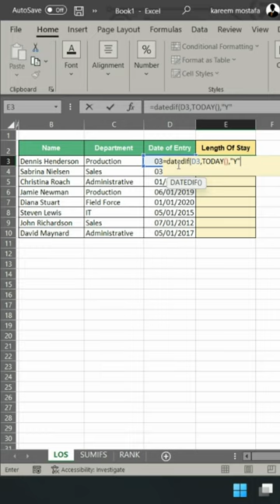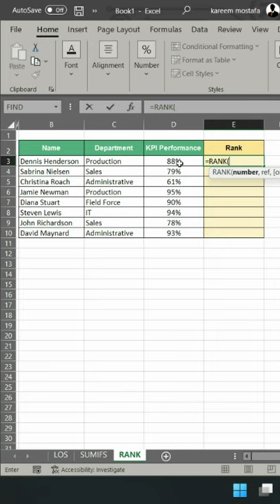3 Excel functions every HR professional should know...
HR is the people business. In today's age, it also requires a handle on software and Excel to organize, add, and segment your people data. In this Excel tutorial, we showcase 3 key functions every human resource professional should learn to make their life easier!

Want more great tools for managing your HR processes? Get 15+ Excel & Google Sheets spreadsheet templates for managing payroll, recruiting, training & much more!

Here's the formulas for the video!

=DATEDIF function for calculating length of employees' length of employment in years

🧪 =DATEDIF(Start Date,TODAY(),"Y")&"Years"

=SUMIFS for filtering salaries

🧪 =SUMIFS(Cells with Salaries,Cells with Salary Months,Cells with Month Criteria, Cells with Department Criteria

=RANK for ranking employees by specific metrics like KPI completion or progress %

🧪 =RANK(Highlight KPI Metric column and hit F4)

Project Management 📰
Marketing 📊
Supply Chain and Operations 🚚
Small Business 🦾
Human Resources 👨🏾‍🤝‍👨🏼
Data Analysis 👨‍🔬
Accounting 🧐
Finance 💵

🦄 Customizable
🧨 Dynamic
🎨 Designed
🏭 Formatted
👩‍🏫 Instructions and Videos
📈 Reporting Visuals

🔎 Lookups
🔨 Functions
🧪 Formulas
📊 Charts and Graphs
🔢 Dashboards